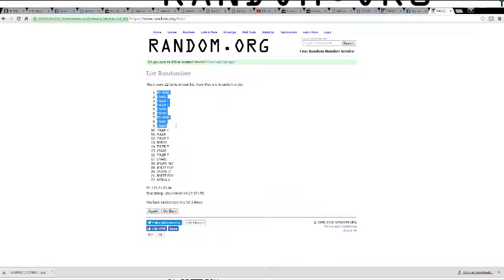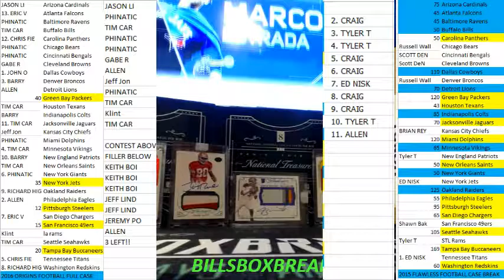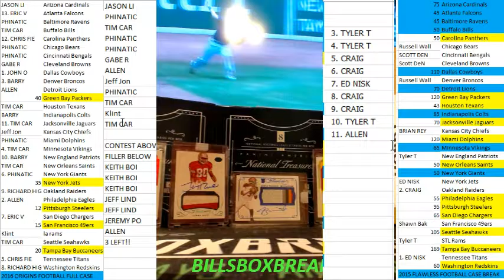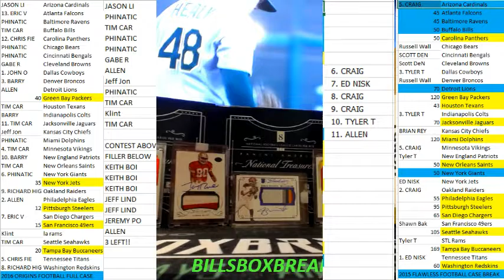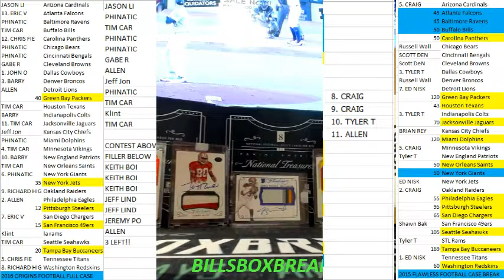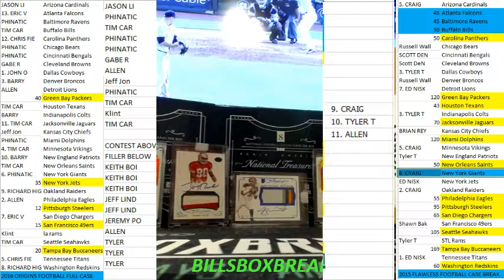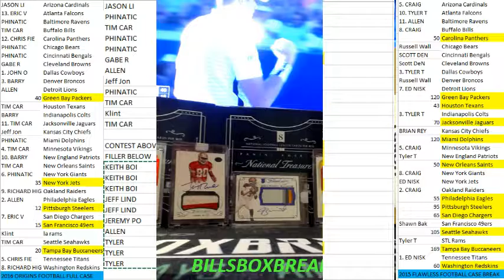FLAWLESS FILLER 2